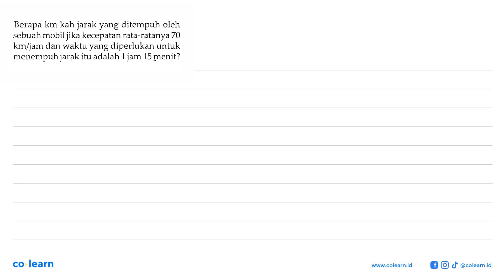Berapa km kah jarak yang ditempuh oleh sebuah mobil jika kecepatan rata-ratanya 70 km/jam dan w...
Berapa km kah jarak yang ditempuh oleh sebuah mobil jika kecepatan rata-ratanya 70  km/jam  dan waktu yang diperlukan untuk menempuh jarak itu adalah 1 jam 15 menit?

Topik atau Materi: Penerapan Perbandingan dalam Kehidupan Sehari-hari - PERBANDINGAN - ALJABAR - Matematika Kelas 7 SMP - K-2006

00:00 : Bedah Soal
01:00 : Konsep, rumus dan pengertian Penerapan Perbandingan dalam Kehidupan Sehari-hari
01:18 : Langkah penyelesaian soal
00:33 : Jawaban akhir
01:03 : Penutup